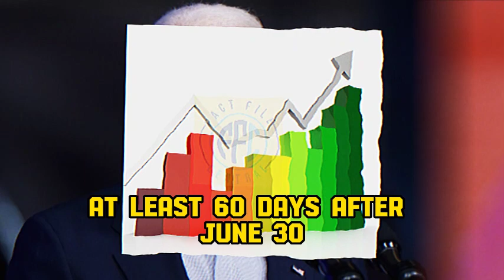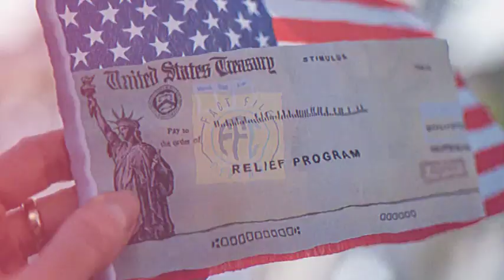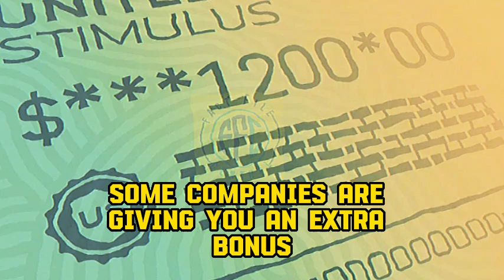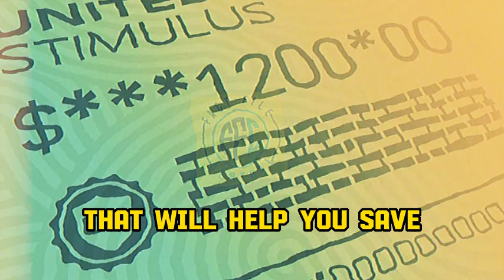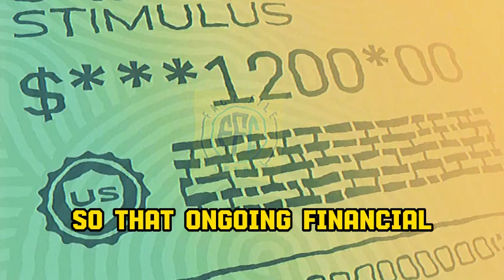IRS DECLARES! CHECK YOUR BANKS NOW $2,000 MO PERTH STIMULUS CHECKS NEW BILL SIGNED BY BIDEN!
This is video only News purpose.